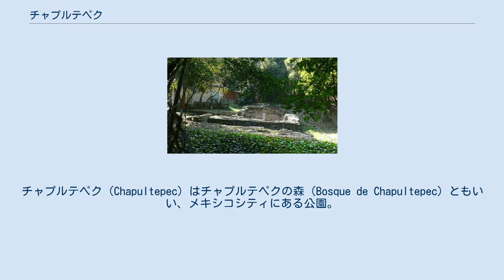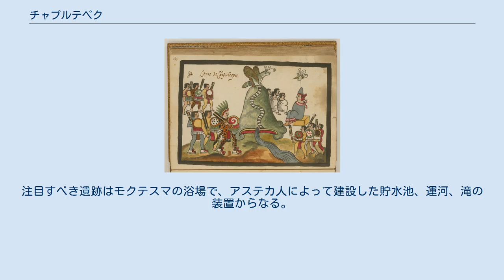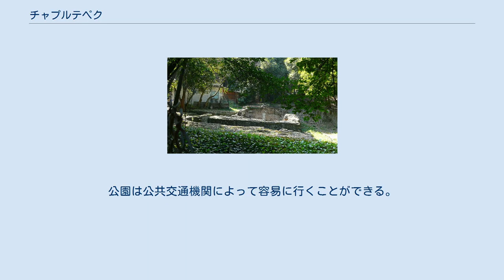チャプルテペク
チャプルテペク（Chapultepec）はチャプルテペクの森（Bosque de Chapultepec）ともいい、メキシコシティにある公園。
西半球最大の都市公園のひとつで、686ヘクタール以上の面積を持つ。
チャプルテペクの丘と呼ばれる岩山を中心とするこの公園の主要な機能はメキシコシティ都市圏の環境資源である。
チャプルテペクは酸素をメキシコ盆地に満たす樹木を持ち、メキシコシティの最古かつ最重要な「肺」と考えられている。
先コロンブス期から人が住み、ランドマークと考えられていた。
当時はアステカの統治者たちの静養地だった。
植民地時代にはここにチャプルテペク城が建てられ、後にメキシコ元首の公邸として使われた。
1934年に公邸は同じ公園内のロス・ピノスに移転し、2018年まで使用された。
 チャプルテペクの森は3つの地区に分けられる。
第1地区がもっとも古く、人気も高い。
この地区にはチャプルテペク城、チャプルテペク動物園、メキシコ国立人類学博物館、ルフィーノ・タマヨ博物館などの主要な施設が集中しており、年に1500万人の訪問者がある。
このため2005年から2010年までかけて大規模な再整備が行われた。
政府はビジネス・オフィスや巨大駐車場の建設を許可している。
 ラミレス絵文書に記されたチャプルテペクの丘。
アステカのトラトアニであるウィツィリウィトルとテパネカ（右）がショチミルコとチャルコ（左）に敗退しようとするところ この地域には遅くとも先古典期から人が住んでいた。
古典期にはテオティワカン文化の人々がこの地に住んでいた。
12世紀ごろにトルテカのウェマク (Huemac) がチャプルテペクにやってきたとされる。
トルテカはこの地を「バッタの丘」と呼び、後にナワトル語で「チャプルテペク」（バッタの丘の場所）と呼ばれるようになった。
トルテカ時代の祭壇の遺跡は丘の頂上にある。
メシカ（アステカ）がメキシコ盆地にやってきた時、アスカポツァルコを首都とするテパネカがこの地に住んでいた。
 メキシコ盆地をアステカが支配するようになると、丘は神聖で戦略的な価値を持つようになった。
この地は統治者を火葬した灰を収める場所として使われ、泉は首都のテノチティトランに真水を供給する重要な役割を持った。
後にこの地は統治者および神官のために厳密に制限された静養地になった。
1420年代にネサワルコヨトルがはじめてこの地に宮殿を建てた。
モクテスマ2世は珍しい魚を育て、水を蓄えるための貯水池を建設し、また帝国各地の草木をここに植えた。
1465年、モクテスマ1世は丘のふもとの岩に自分の肖像を刻ませ、3キロメートルの長さをもつトラシュパナ水道を建設した。
 『チャプルテペクの庭のサラオ（パーティー）』。
作者不明、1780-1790年ごろの屏風。
チャプルテペク城内の国立歴史博物館蔵。
多くの人は、この絵を植民地時代の人種の違いを示したものと考えている。
 スペイン人がアステカ帝国を征服中、チャプルテペクの丘で1521年にスペインとアステカのクアウテモックの最後の戦いのひとつが起きた。
その少し後に、チャプルテペクの丘にある先住民の祭壇の上にフランシスコ会が小さな修道院を建設した。
エルナン・コルテスはチャプルテペクを我が物とし、その北部を後にマリンチェと結婚することになるフアン・ハラミージョに与えた。
しかし、1530年のカール5世の勅令でメキシコシティのものとなり、一般に開放された。
スペイン人はアステカの水道を使いつづけたが、1771年にはメキシコシティの人口増加のために別な水道が必要であると考えられた。
チャプルテペク水道は森の中の泉から当時のメキシコシティ南部のサルト・デル・アグアと呼ばれる場所に水を導いた。
この水道は904のアーチを持ち、3908メートルの長さがあった。
1785年、フランシスコ会の修道院は破壊され、新たにチャプルテペク城が建設されて、丘とその周辺の森は植民地の副王の避暑地に変わった。
壁によって一般人は入れなくなり、優雅なパーティーが開かれる場所になった。
 1821年にメキシコが独立すると、チャプルテペク城は国家元首の公邸になった。
元首の多く、とくにマクシミリアン皇帝とカルロータ妃は城とその周辺の森を飾りたて、拡張した。
1847年に丘はメキシコとウィンフィールド・スコット将軍に率いられたアメリカ合衆国軍との戦いであるチャプルテペクの戦いの戦...